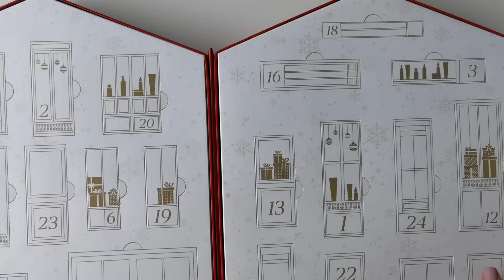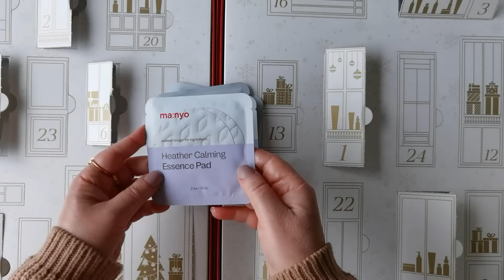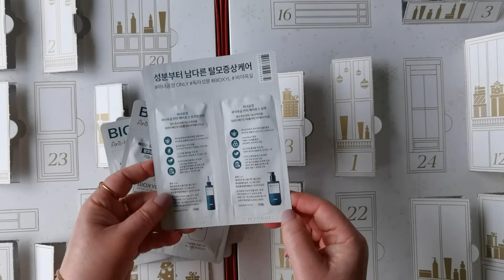ШОК-АДВЕНТ ОТ MA:NYO! ТОЛЬКО У BEAUTY GRANNY! ССЫЛКИ НА АДВЕНТ И НА ВСЕ СРЕДСТВА ОТДЕЛЬНО В ИНФО!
eBayPartner

Средства, фигурирующие в видео:
🔴 Адвент календарь, на Ebay , общая сумма стоимости средств из него на основе Ebay 344,43 евро. В магазинах они стоят еще дороже.

🔴 Ампула для сужения контуров лица лифтинговая, с низкомолекулярным коллагеном, на Ebay
🔴 Омолаживающий и заживляющий, увлажняющий бальзам-эссенция для губ со вкусной отдушкой, на Ebay
🔴 Санскрин с эффектом очень ухоженной, дорогой и выхоленной кожи, замена тональной основы, на Ebay